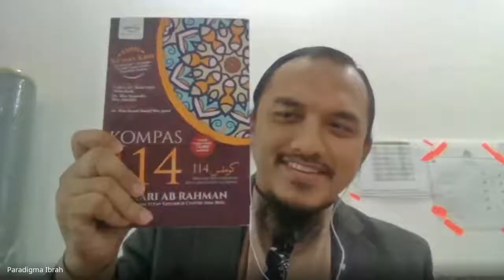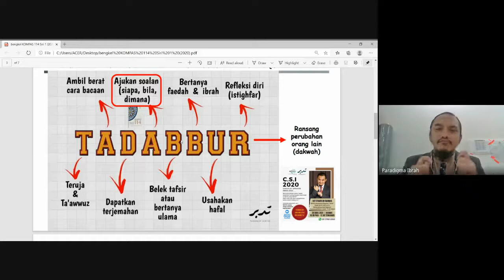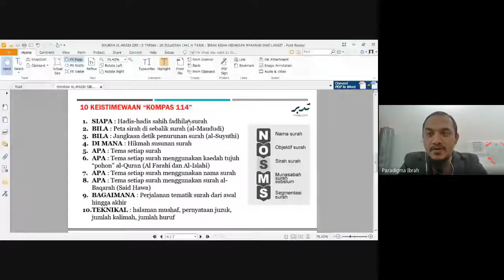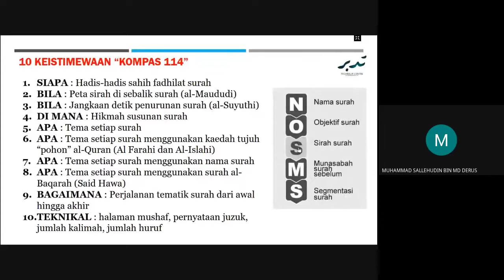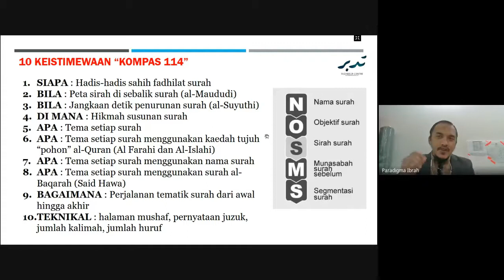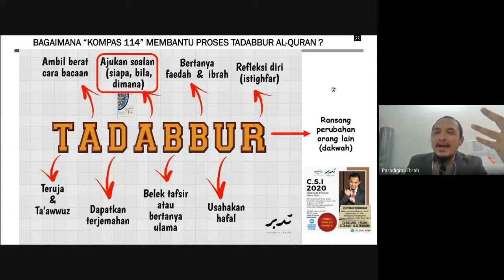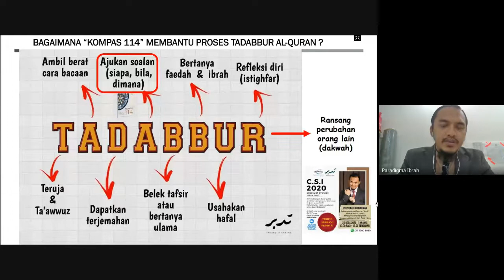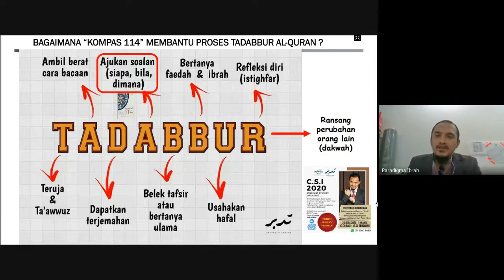VIDEO JOM TERAPI AL QURAN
MASA : 9.00 PAGI HINGGA 1.00 PETANG

ANJURAN : PIMPIN